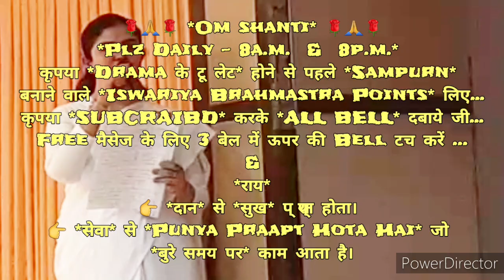शिवबाबा "प्रेरणा से" पढ़ाई कराने के बजाए 👉 हमको साकार में आकर ही क्यों पढ़ाते हैं...